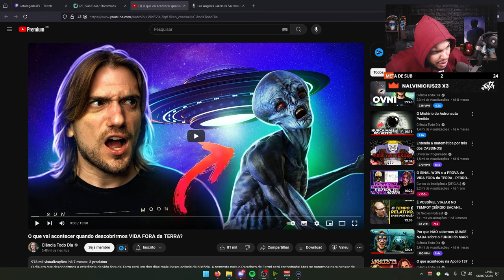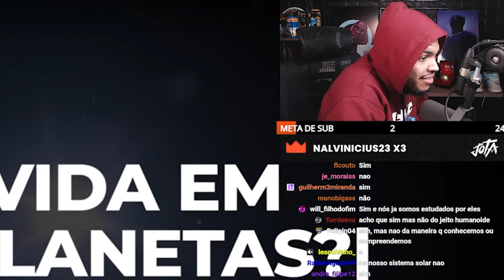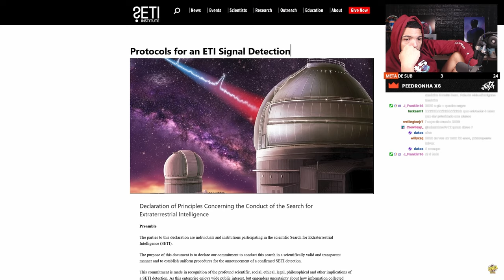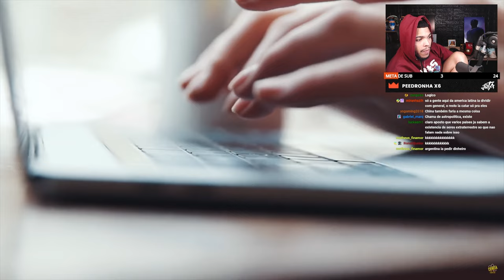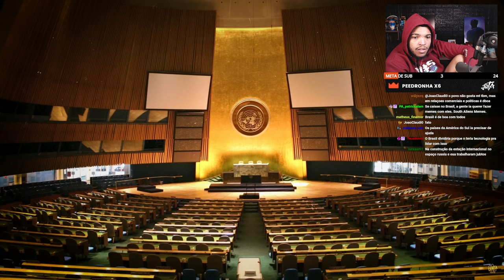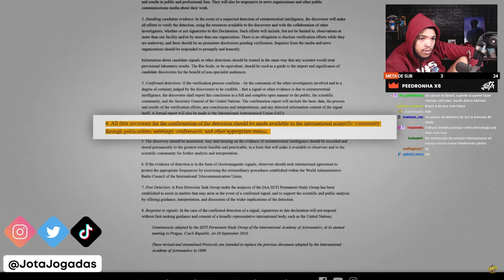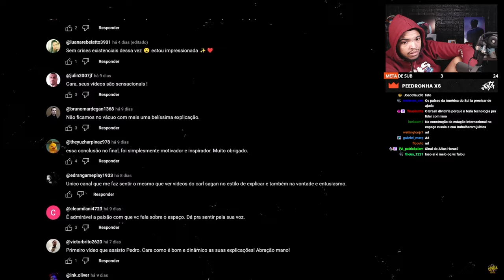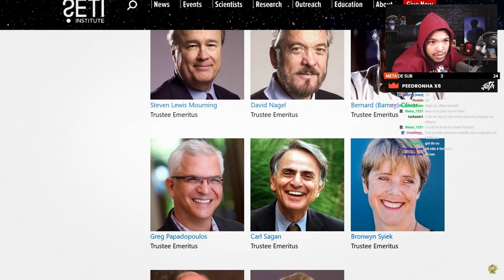O QUE VAI ACONTECER QUANDO DESCOBRIRMOS VIDA FORA DA TERRA ? | React Jota Jogadas